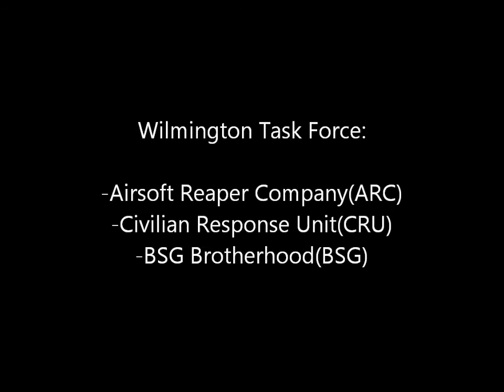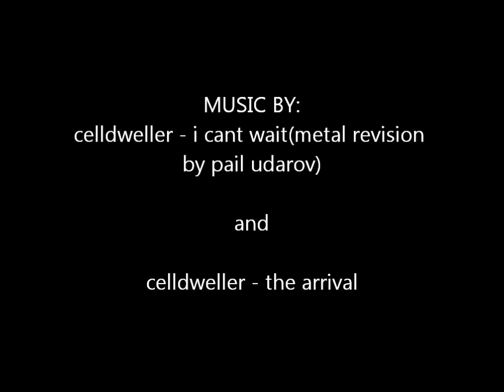WTF is AIRSOFT! wilmington task force promo